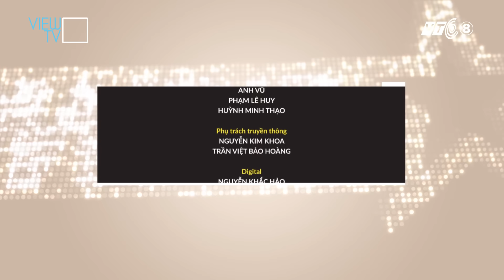Vũ Cát Tường sẽ có sáng tác mới dành cho team The Voice Kid. | Showbiz 101 | VIEW TV-VTC8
Showbiz 101 đem đến cho khán giả những thông tin cập nhật nhất của làng giải trí, đồng thời tạo nên một sân chơi độc đáo, thú vị để những nghệ sĩ nổi tiếng đến gần hơn với khán giả qua những cái nhìn cận cảnh, đa chiều.
Showbiz 101 phát sóng vào lúc 19h thứ 7 hàng tuần trên View TV/ VTC8.